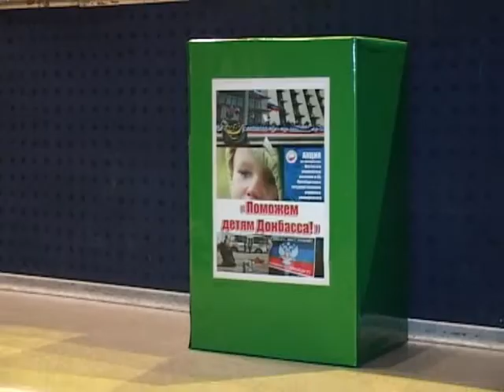Вести ВУЗ ОГАУ 11 ноября 2014 г.